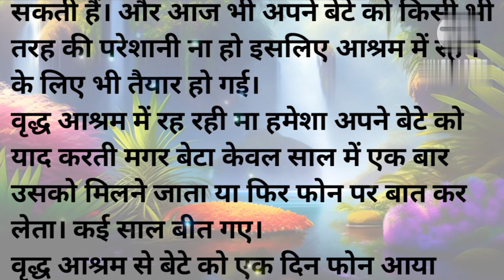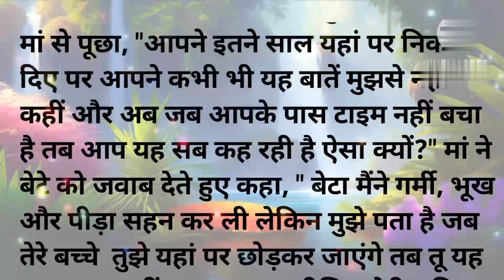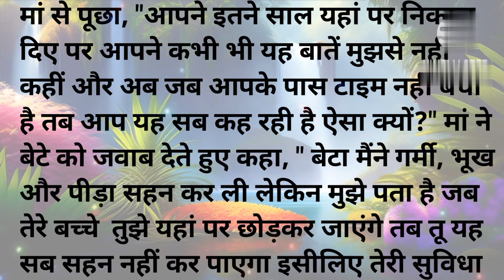Maa ki aakhri ichha Hindi Story | Heart touching Hindi Story | emotional Story.... @new avenues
THANKS & REGARDS
"@New avenues "